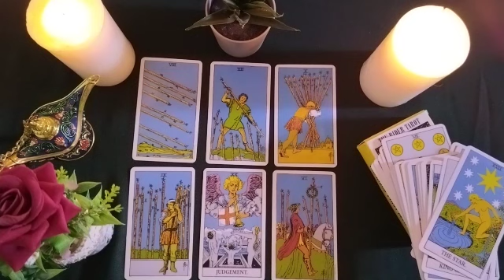CAPRICORN🚦RETURN🏃🏼REPENTANT🤯HOW DOES IT VIBRATE FOR YOU💘DO YOU FEEL THAT EVERYTHING IS OVER💔